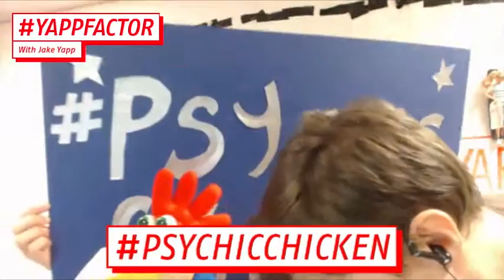YAPPFACTOR Ep 4: The Psychic Chicken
Proof that the Psychic Chicken is a Psychic Chicken live on zeebox during the X Factor.